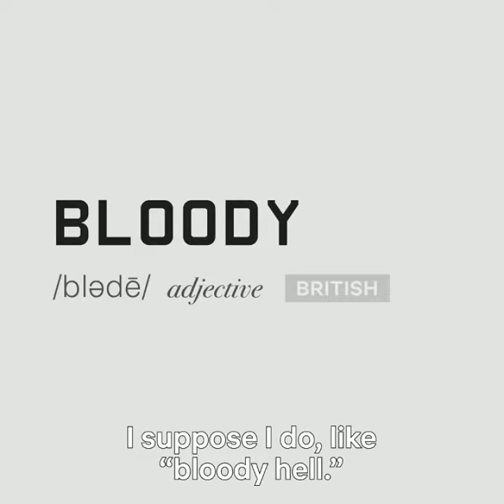BEN HARDY explains what is "Good Rogering" | 🇬🇧 Slang